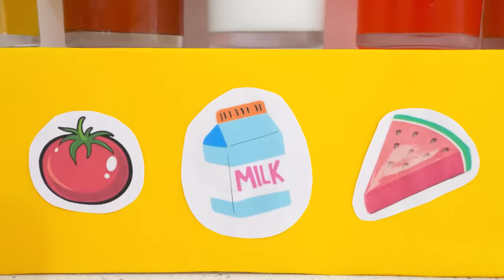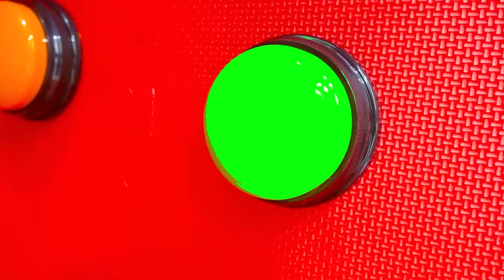Vlad and Niki Open the 10 Doors and other challenges for kids